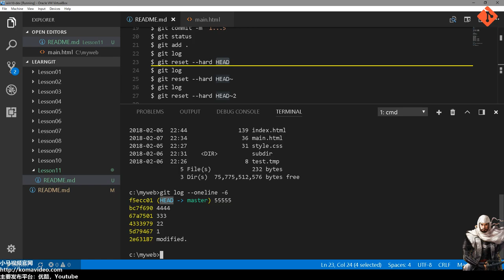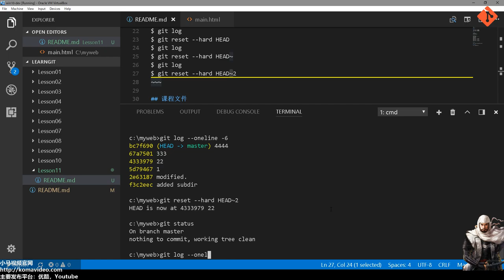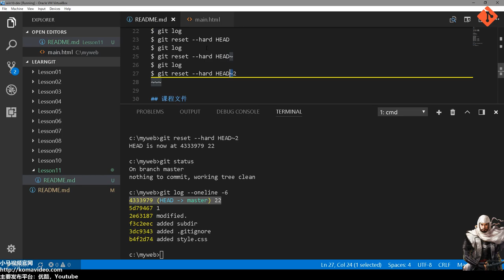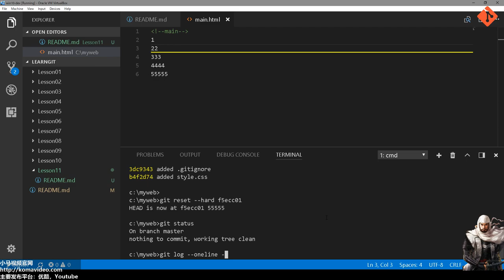11★Git入门★返回过去1 git reset --hard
11★Git入门★返回过去1 git reset --hard